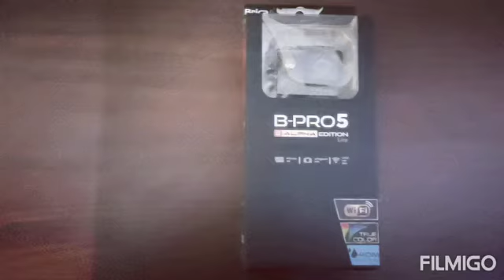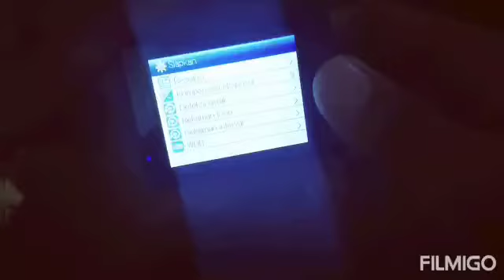UNBOXING KAMERA B-PRO 5 ALPHA EDITION LITE